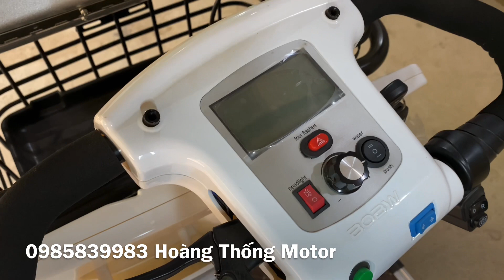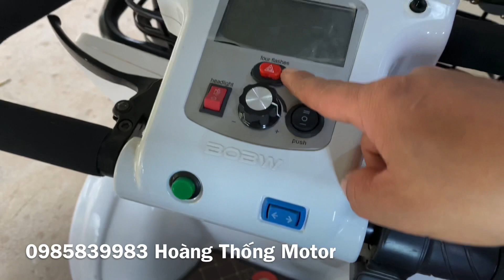Xe Điện 4 Bánh Cho Thương Binh , Người Già, Người Khuyết Tật 2023